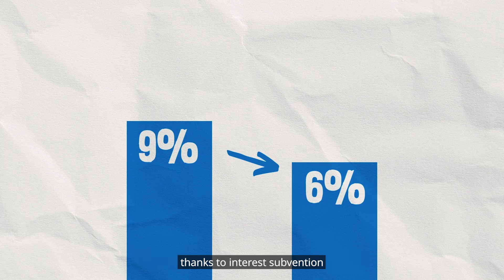How solar-technology enhances the livelihoods of women smallholder farmers in India: S4S India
Together with the Government of India, private sector, the World Food Programme (WFP) and other stakeholders, S4S Technologies (S4S) is reshaping our future by tackling the issue of foodwaste heads-on.
By introducing innovative solar-powered drying technology, they have enabled over 2,000 people who identify as women smallholderfarmers to become entrepreneurs, drastically reducing food waste and enhancing food security and the resilience of families in the face of climate change.
In 2023, S4S won the Earthshot prize.